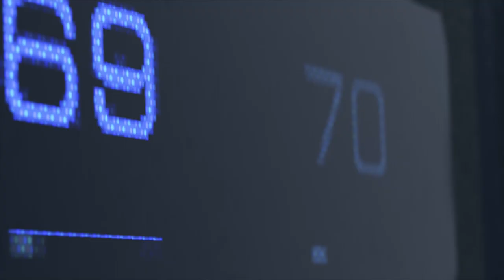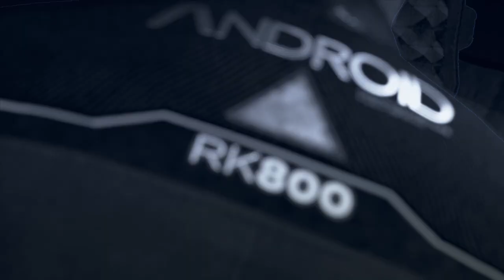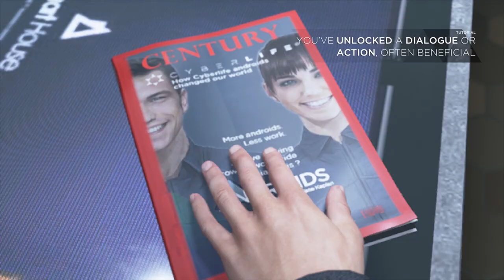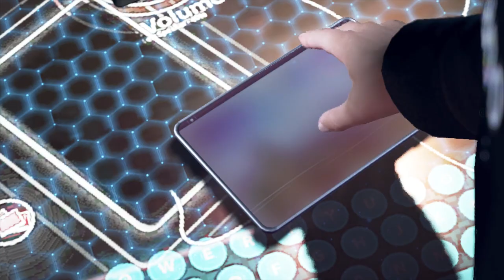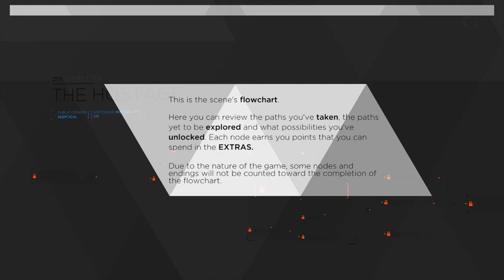Detroit Become Human Part 1 (Ft. Yugam Kakkar)